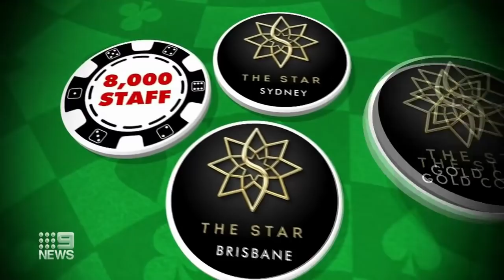Coronavirus: Virgin Australia cuts 8,000 workers | Nine News Australia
Thousands of Australians are in despair as their jobs have been obliterated under extreme new rules to slow the spread of coronavirus, including Virgin Australia cutting domestic flights and 8,000 workers.Subscribe